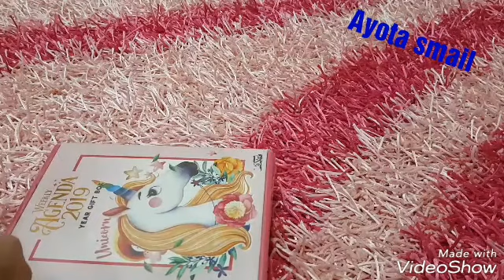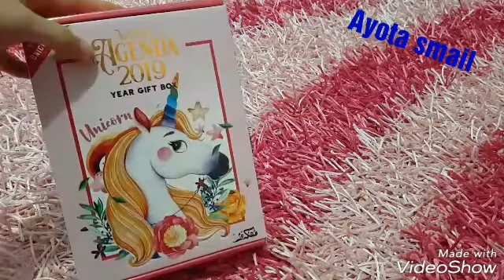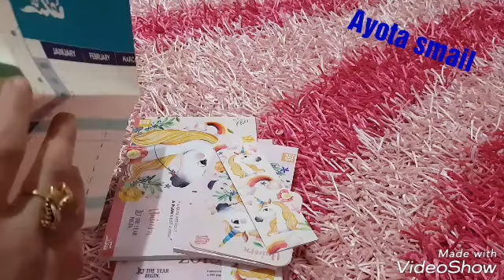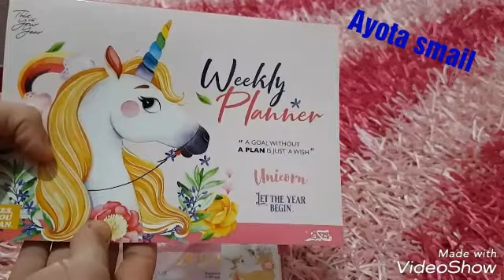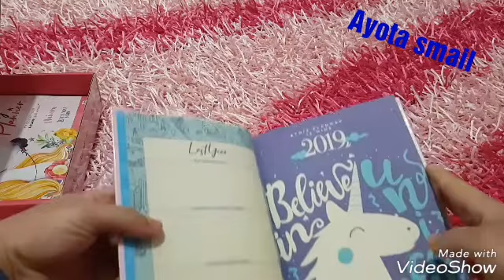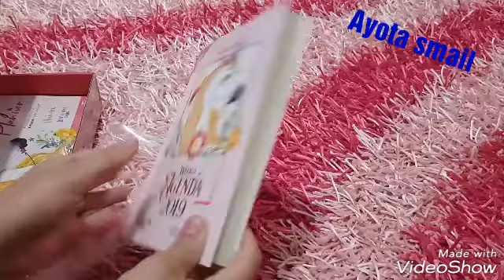لفيت مصر كلها والاخر جبتها من سيتي ستارز مفكره ٢٠١٩😍